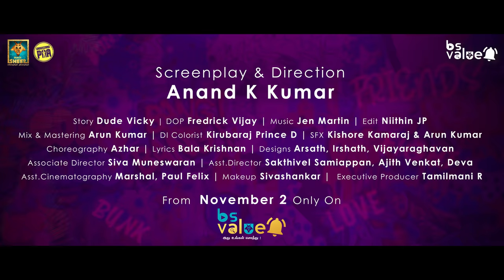Kalluri Saalai | Teaser | Webseries | Blacksheep Originals | Bs Value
Teaser of Kalluri Saalai - A Super Single's Webseries..!
Ft. Aaha Kalyanam & Panchathanthiram team together..!
From November 2 on Bs Value App.

BS VALUE App will be available in Play Store ,App Store & Smart tv's from November 2.